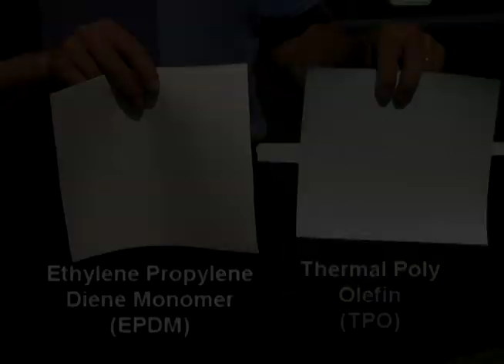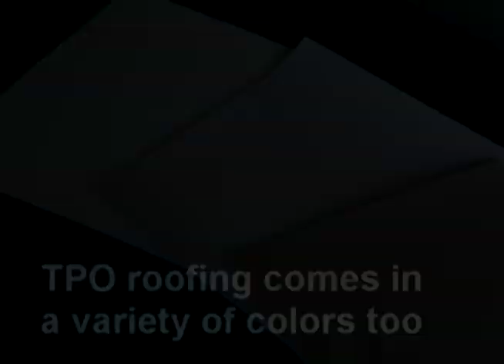Determine whether your RV roof has an EPDM or TPO RV roof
Determining what your RV roofing material is can be done in just a few easy steps. First find an overhead roof vent, unscrew and take off the vent trim ring and find a section of the roofing material. Take out a staple to check the back side. If the front is one color but the back is black, you have an EPDM roof, but if both sides are the same color, you have a TPO roof.